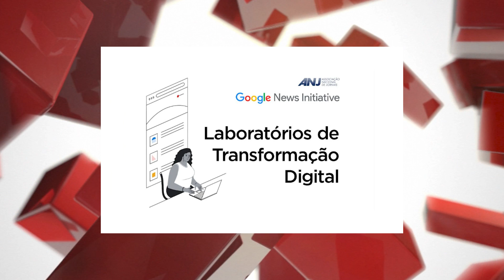Elis Regina e Maria Rita juntas em 70 anos da Volks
Raul Nogueira apresenta os acontecimentos que foram destaque no portal Grandes Nomes da Propaganda. Confira!